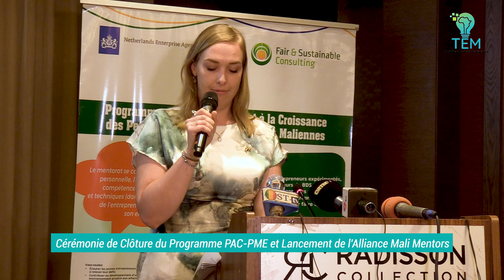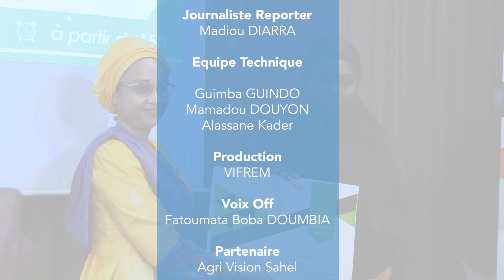Le Reporter: CÉRÉMONIE DE CLÔTURE DES ACTIVITÉS DU « PAC-PME»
La cérémonie de clôture des activités du « Programme d' Accompagnement à la croissance des Petites et Moyennes Entreprises (PAC-PME)».
L’événement était placé sous la présidence du ministre de l’Entrepreneuriat National et de la Formation Professionnelle, Bagayoko Aminata Traoré.

Le Programme d' Accompagnement à la croissance des Petites et Moyennes Entreprises est une initiative financée par l’ambassade des Pays-Bas. La présente cérémonie était également le lieu de procéder au lancement du « Réseau Alliance Mali Mentors».